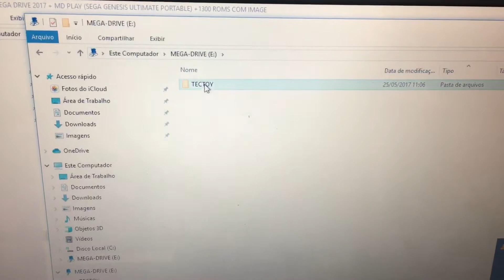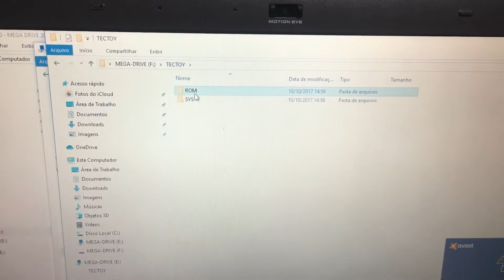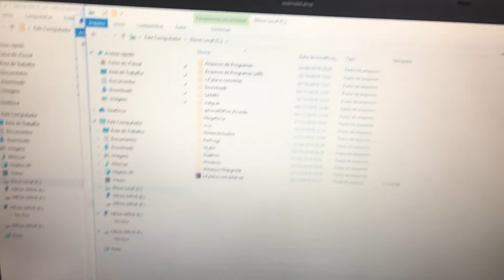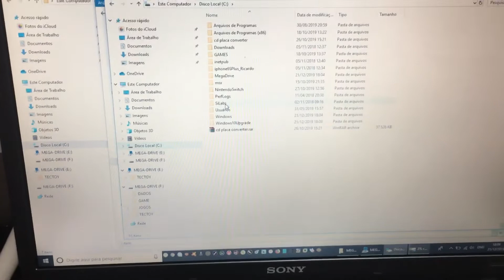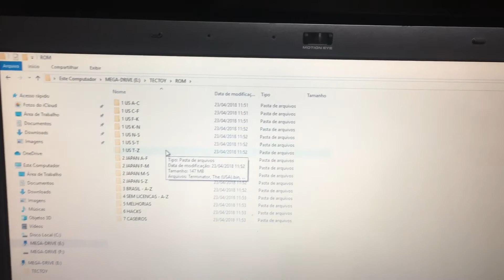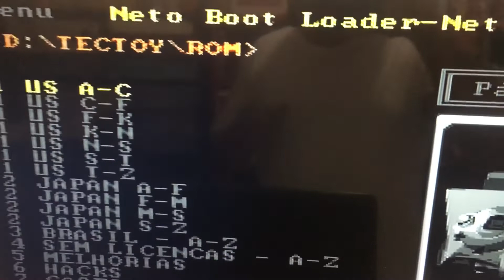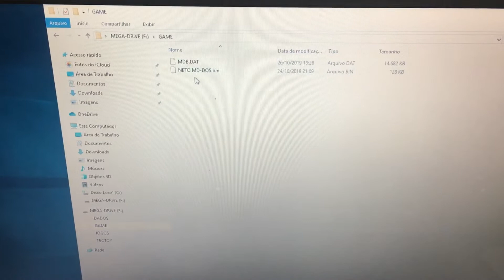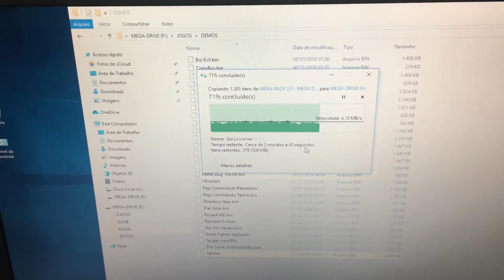Como atualizar o jogos do novo Mega Drive Tectoy com Mega Pack 3.0 Neto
Link Página do Neto que fez o Mega Pack 3.0